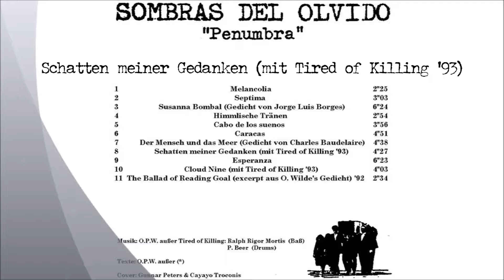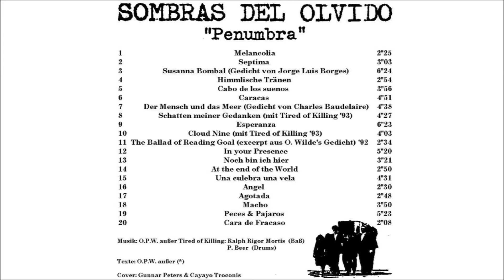08 Schatten meiner Gedanken - Tired of Killing (1993)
P. Beer (Drums)
Texte: O.P.W.
Cover: Gunnar Peters & Cayayo Troconis
Originally Published as GR007 by GORKON RECORDINGS, c/o Alexander Pohle

So weit ich weiß, wurde dieses Album, mit diesen Titeln, von einem damaligen Freund von mir, nur auf diesem kleinen Tape Label veröffentlicht. Da das Album über die Jahre hinweg eines meiner Lieblingsalben wurde, bin ich der Meinung, das diese Lieder auf diesem Wege einem breiteren Publikum zugänglich gemacht werden sollten. Leider habe ich keinen Kontakt mehr zu O.P.W. - Sollte einer der Musiker Einwände haben, genügt eine kurze Meldung per E-Mail, auch wenn ich mich über eine längere Meldung freuen würde..

As far as i know, this Album/these Songs, from a back-then-friend-of-mine, were only on this very small Tape-Label published. Since this became one of my favorite Albums over the Years, i feel it should be out there, making it possible to be enjoyed by everyone.